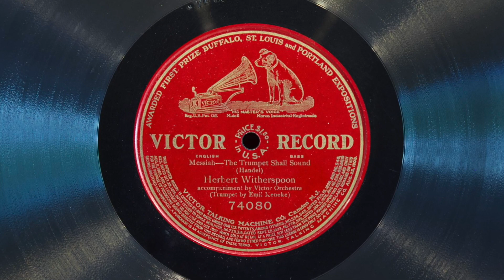The Trumpet Shall Sound • Herbert Witherspoon & Emil Keneke (EMG Mark Xb Oversize Gramophone)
Herbert Witherspoon, bass and Emil Keneke, trumpet perform "The Trumpet Shall Sound" (from part III of "Messiah by Georg Friedrich Händel) on Victor Red Seal record 74080,  played on an EMG Mark Xb Oversize gramophone with a Meltrope III soundbox and a Burmese Colour Needle. Acoustically recorded July 30, 1907 in New York City.